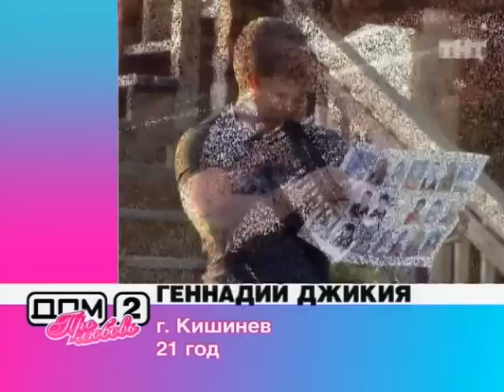Дом-2 Выпуск 1194 (2007 год) Новая девушка Степана Меньщикова